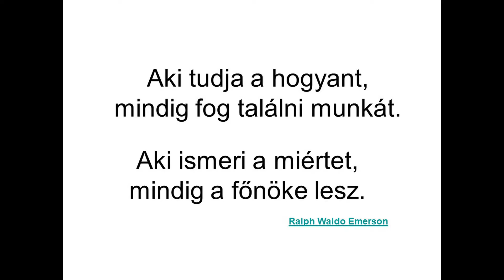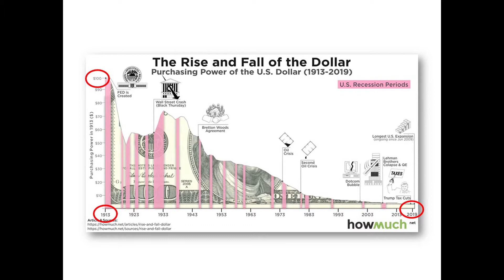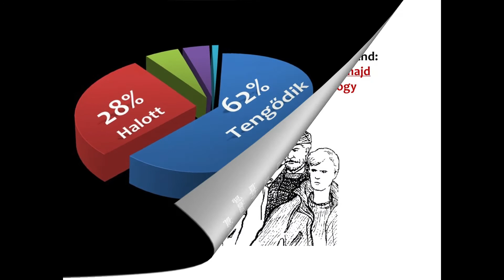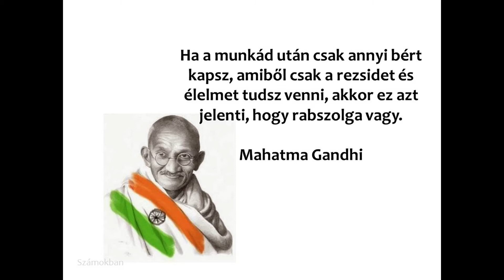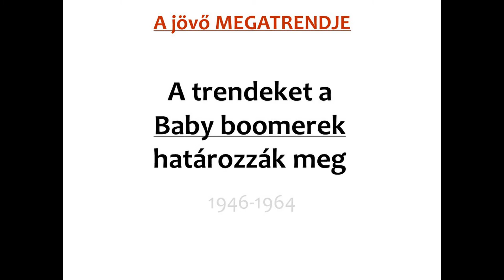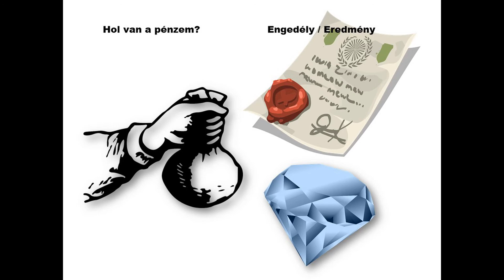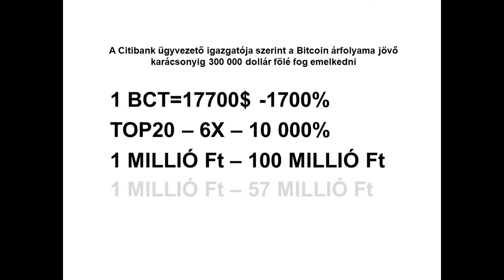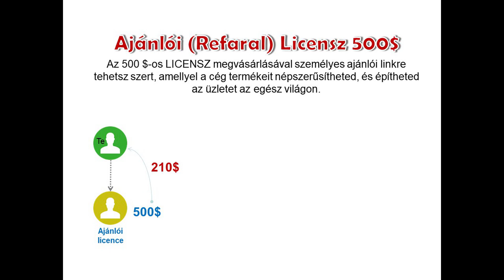Hogyan építs egy hatalmas üzletet a Blockchain Capital üzlettel?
A titokzatos John Musk elárulja Neked , hogy mi a titok.
Hogyan építs jövedelmező és hatalmas üzletet?